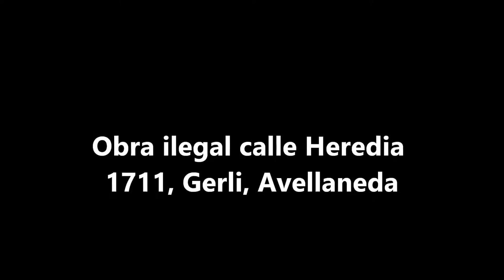Obra ilegal Heredia 1711, Gerli, Avellaneda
La obra ilegal, que según el propio encargado de la misma reconoció no posee el correspondiente Permiso de Obra y del cual el mismo sujeto desconoce si existe algún expediente, continúa generando problemas en el tránsito al ocupar una de las manos de la calle Heredia por la cual circula el ramal 7 de la línea 247 y varios camiones que proveen a las fábricas cercanas, además de tres logísticas.

Pero no solo ocupan cometiendo una clara infracción de tránsito la calle, sino que como les queda cómodo, utilizan la vereda de los vecinos como estacionamiento propio, causando daños y perjuicios en los domicilios lindantes, desde que comenzó la obra que curiosamente nadie controla, se han roto caños de agua y cortado cables de luz por el uso indebido de la vereda para estacionar, camiones, camionetas, autos y hasta maquinaria vial.

De más está aclarar que los obreros que allí trabajan lo hacen sin ninguna medida de seguridad y que el martes 23 de agosto, pudimos comprobar que no toman ninguna medida de seguridad en lo que a la construcción se trata, ya que como se puede apreciar en las fotos que acompañan la presente nota, han utilizado maderas con grandes clavos para la loza superior, maderas que como cualquiera sabe, una vez que el cemento se seca suelen caer, en este caso, nadie puede asegurar que no caerán sobre la cabeza de un peatón o un menor de edad produciendo alguna lesión.

Todas estas irregularidades, se comenten a plena luz del día justo frente al destacamento de la Policía Local que se encuentra en la intersección de las calles Heredia y Reconquista, sí aunque cueste creerlo, los "policías" que allí prestan servicio parecen desconocer no solo la Ley de Tránsito Provincial Nº 13.927 y la Ley Nacional Nº 24.449, sino también sus obligaciones como policías y prefieren escudarse en que no son agentes de tránsito y permitir que esta gente que trabaja en la ilegalidad, genere daños en propiedades lo cual es un delito que ellos no hacen cesar, ergo, esos policías incurren en lo que se conoce legalmente como "Incumplimiento en los Deberes de Funcionario Público" tipificado en el Código Penal Art. 248 C.P.

Desde El Sindical reclamamos al intendente Jorge Ferraresi, al arquitecto Ariel Alejandro Lambezat, secretario de Obras y Servicios Públicos y al director de Catastro y Obras Particulares Fernando Cicino que se ocupen de controlar las obras que no reúnen los requisitos formales para edificar y que además generan daños e infracciones justamente por la falta de controles.